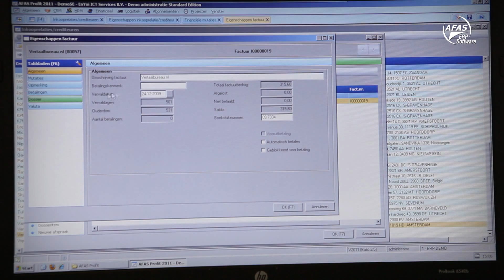Categorie Partner - Scan Sys